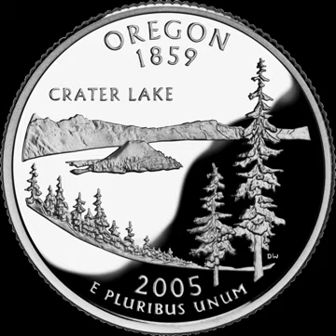Oregon | Wikipedia audio article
00:03:23 1 Etymology
00:07:07 2 Geography
00:09:00 2.1 Geology and terrain
00:10:49 2.2 Flora and fauna
00:13:42 2.3 Climate
00:15:56 3 History
00:16:39 3.1 Earliest inhabitants
00:17:59 3.2 European and pioneer settlement
00:23:10 3.3 Statehood
00:24:54 3.4 Post-Reconstruction
00:27:24 4 Cities and towns
00:28:34 5 Law and government
00:33:06 5.1 Federal representation
00:34:24 5.2 Politics
00:38:09 6 Economy
00:39:29 6.1 Agriculture
00:41:23 6.2 Forestry and fisheries
00:43:29 6.3 Tourism and entertainment
00:45:53 6.4 Technology
00:47:33 6.5 Corporate headquarters
00:49:38 6.6 Taxes and budgets
00:52:42 7 Demographics
00:52:51 7.1 Population
00:55:49 7.2 Religious and secular communities
00:58:08 7.3 Future projections
00:58:47 8 Education
00:58:56 8.1 Primary and secondary
00:59:51 8.2 Colleges and universities
01:03:29 9 Sports
01:06:05 10 Sister regions
01:06:38 11 See also

- Socrates

SUMMARY
Oregon ( (listen) OR-i-gən) is a state in the Pacific Northwest region on the West Coast of the United States. The Columbia River delineates much of Oregon's northern boundary along Washington state, while the Snake River delineates much of its eastern boundary along Idaho. The parallel 42° north delineates the southern boundary with California and Nevada. Oregon is one of only three states of the contiguous United States to have a coastline on the Pacific Ocean.
Oregon was inhabited by many indigenous tribes before Western traders, explorers, and settlers arrived. An autonomous government was formed in the Oregon Country in 1843 before the Oregon Territory was created in 1848. Oregon became the 33rd state on February 14, 1859. Today, at 98,000 square miles (250,000 km2), Oregon is the ninth largest and, with a population of 4 million, 27th most populous U.S. state. The capital, Salem, is the second most populous city in Oregon, with 164,549 residents.  Portland, with 632,309 residents, is the most populous and ranks as the 26th most populous city in the United States.  The Portland metropolitan area, which also includes the city of Vancouver, Washington, to the north, ranks the 23rd largest metro area in the nation, with a population of 2,389,228.
Oregon is one of the most geographically diverse states in the U.S., marked by volcanoes, abundant bodies of water, dense evergreen and mixed forests, as well as high deserts and semi-arid shrublands. At 11,249 feet (3,429 m), Mount Hood, a stratovolcano, is the state's highest point. Oregon's only national park, Crater Lake National Park, comprises the caldera surrounding Crater Lake, the deepest lake in the United States. The state is also home to the single largest organism in the world, Armillaria ostoyae, a fungus that runs beneath 2,200 acres (8.9 km2) of the Malheur National Forest.Because of its diverse landscapes and waterways, Oregon's economy is largely powered by various forms of agriculture, fishing, and hydroelectric power. Oregon is also the top timber producer of the contiguous United States, and the timber industry dominated the state's economy in the 20th century. Technology is another one of Oregon's major economic forces, beginning in the 1970s with the establishment of the Silicon Forest and the expansion of Tektronix and Intel. Sportswear company Nike, Inc., headquartered in Beaverton, is the state's largest public corporation with an annual revenue of $30.6 billion.Like its northern neighbor Washington, Oregon is one of the most socially progressive states in the country. Same-sex marriage in Oregon was recognized in 2013 before its full legalization in 2015, cannabis is legal for recreational and medicinal use in the state, and assisted suicide is also permitted by law in Oregon.